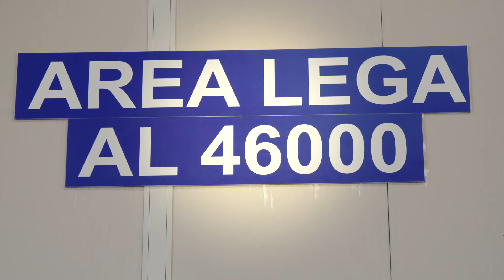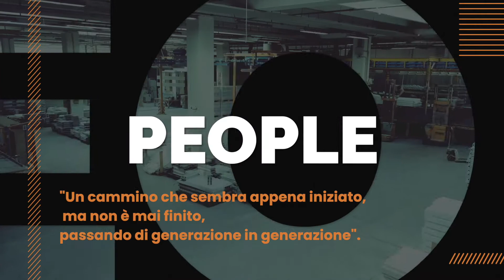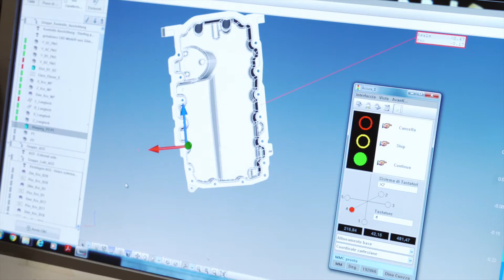SIRA Video Istituzionale 2021